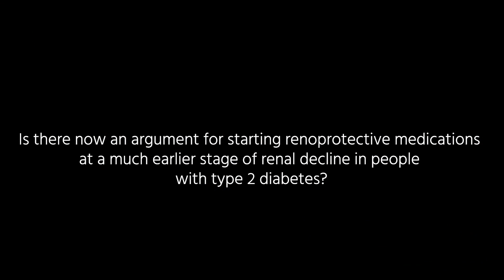Expert commentary: The PRIORITY trial | Luigi Gnudi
Luigi Gnudi discusses the findings of the PRIORITY trial and addresses whether diabetologists should consider intervening earlier in diabetic nephropathy.